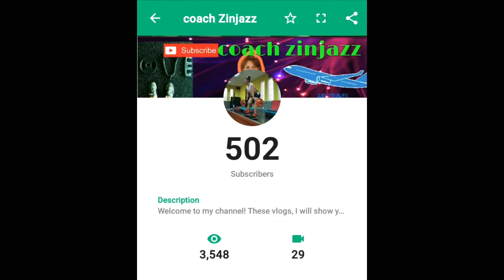HAPPY 500 SUBSCRIBERS THANK YOU FOR YOUR SUPPORT